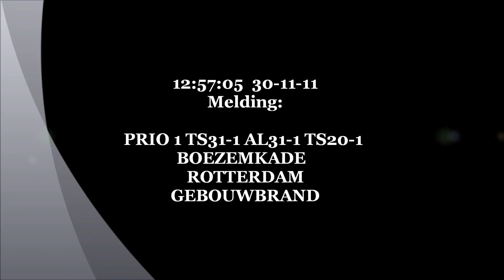PRIO 1 TS31-1 AL31-1 TS20-1 BOEZEMKADE ROTTERDAM GEBOUWBRAND